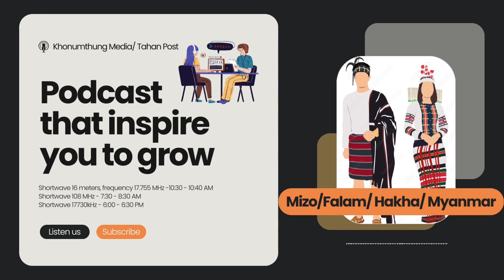Tahan Post Podcasts (2023-07-04)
Chin Radio Mizo
- သိုင်းငင်းရွာ စစ်ကောင်စီကင်းစခန်းသို့ စစ်ကောင်စီစစ်ကူ အင်အား ၆၀ လောက်ပို့
- မော်လိုက်မြို့နယ်ရှိ စစ်ကောင်စီ စခန်းကုန်းတစ်ခုအား မော်လိုက် PDF က တိုက်ခိုက်သိမ်းပိုက်ဟု NUG ထုတ်ပြန်
- ခင်ဦးမြို့နယ်ရှိ ရွာ ၂ ရွာကို စစ်တပ်က ပစ်ခတ် စီးနင်းပြီး အသက် ၆၀ အရွယ် အဘိုးအိုကို ရိုက်နှက်ကာ ပေါင်ကို သေနတ်ဖြင့် တေ့ပစ်သွား၊ ပြည်သူ ၄၀၀၀ ကျော် ထွက်ပြေး တိမ်းရှောင်နေရ
- မဏိပူရ်ပြည်နယ်မှ မီဇိုရမ်သို့ စစ်ဘေးတိမ်းရှောင်လာသူ ၁၂၀၀၀ ဦးရှိပြီ
- မိုင် Emily ဟာ သူရဲ့ စိတ်ဆန္ဒအရ ချင်းအမျိုးသားတပ်မတော် CNA ထဲကို ဝင်ရောက်ခဲ့ပြီး ယခုဆို တစ်ပွင့် ဒု ဗိုလ်အဆင့်ရှိပြီဖြစ်ပါတယ်။ မိုင် Emily အကြောင်းနဲ့ပတ်သက်ပြီး ခုလိုတွေ့ဆုံမေးမြန်း ခြင်း အပိုင်း (၂)

Chin Radio Falam
- ဟားခါး-ထန်တလန်ကြားကို စကစက လေကြောင်း၊ ကုန်းကြောင်းဖြင့် ထိုးစစ်ဆင်လို့ တိုက်ပွဲပြင်းထန်
- ပခုက္ကူမြို့နယ်၊ ကြံ့ဖွတ် ပြည်သူ့ လွှတ်တော်ကိုယ်စားလှယ်လောင်း ဆွေလင်း ပစ်ခတ်ခံရပြီး သေဆုံး၊ မင်းလှနှင့်ပေါက်ခေါင်းတို့တွင် အုပ်ချုပ်ရေး၊ ရာအိမ်မှူး စုစုပေါင်း ၄ ဦး အသတ်ခံရ
- ဆန့်ကျင်ရေးလှုပ်ရှားမှုများ နယ်စပ်တလျောက် ခွင့်မပြုရန် အိန္ဒိယနှင့် စစ်ကောင်စီ ကတိကဝတ်ပြု
- ဇူလိုင်လကို မြန်မာ-အမေရိကန်လ အဖြစ် Indiana ပြည်နယ်ကြေညာ
- ပြင်းထန်လာတဲ့ မဏိပူ လူမျိုးရေးပဋိပက္ခ (၃)ဦးသေဆုံး
- သမ္မတ Biden ဥရောပ (၃) နိုင်ငံ သွားရောက်မည်

Chin Radio Hakha
- ဟားခါး-ထန်တလန်အကြား သီမြစ်အနီးတိုက်ပွဲမှာ ချင်းကာကွယ်ရေးတပ်ဖက်က ၂ ဦးကျဆုံး၊ စစ်ကောင်စီဖက် လည်းထိခိုက်သေဆုံးမှုများနိုင်
- Federal Wings Drone team ရဲ့ နှစ်ဝက်အတွင်း တိုက်ပွဲပေါင်း ၂၈၀ ကျော်ပြုလုပ်၊ စစ်သား ၅၀ ကျော်သေဆုံး
- ဇွန်လ တစ်လတာအတွင်း စစ်ကောင်စီတပ်က ပြည်သူနေအိမ် ၂၆၀၀ ကျော် မီးရှုဖျက်ဆီး
- ရိုဟင်ဂျာအရေး လှုပ်ရှားသူ ဦးအောင်ကျော်မိုး ကို NUG ဒုဝန်ကြီးအဖြစ်ခန့်အပ်